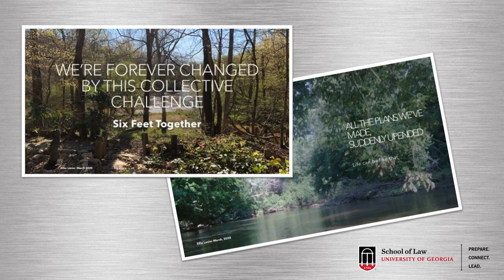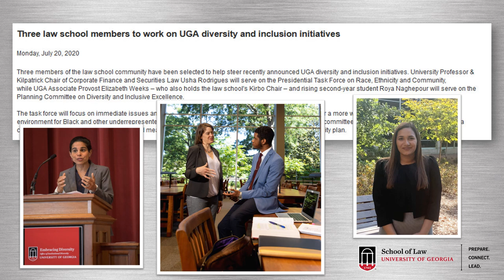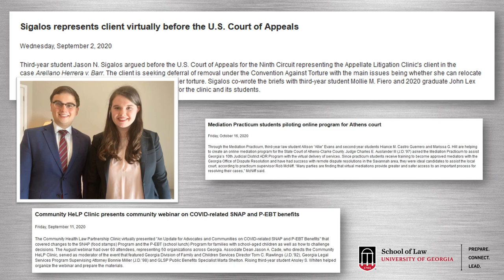2020 Dean's report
Dean Peter B. "Bo" Rutledge presents the 2020 Dean's Report.